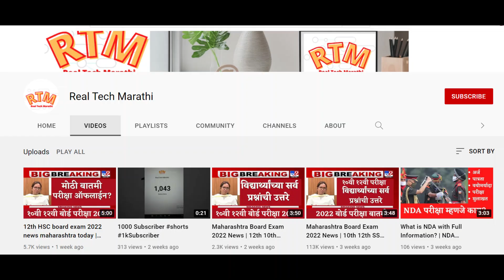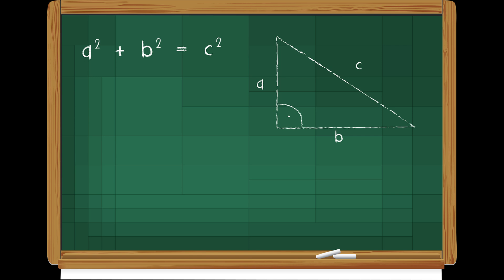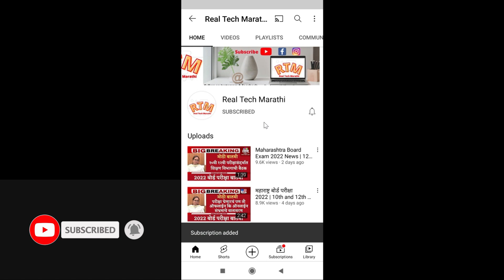Maharashtra Board Exam 2022 News | 10th 12th time table 2022 |Board Exam 2022 News Maharashtra Today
Study Tips For  Board Exam 2022 | Maharashtra board exam 2022 News for 10th ssc and 12th hsc students | HSC board exam 2022 | SSC board exam 2022

या विडिओ मध्ये आपण Study Tips For  Board Exam 2022 तसेच  Maharashtra board exam 2022 News for 10th ssc and 12th hsc students आणि HSC board exam 2022, SSC board exam 2022 याबाबदला माहिती घेतली आहे.